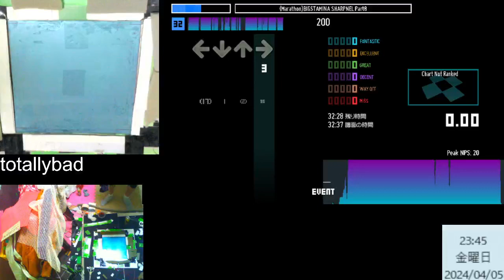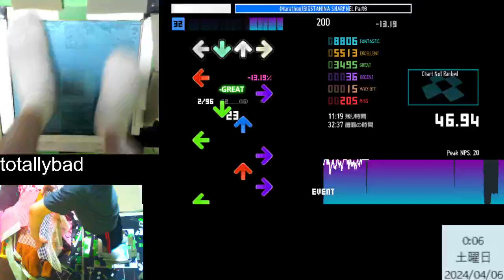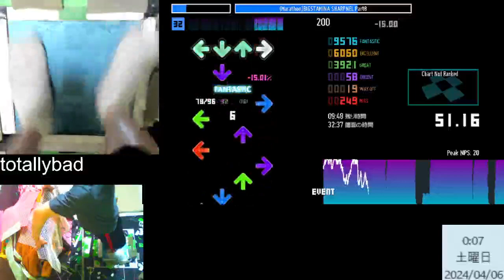BIGSTAMINA SHARPNEL Part8